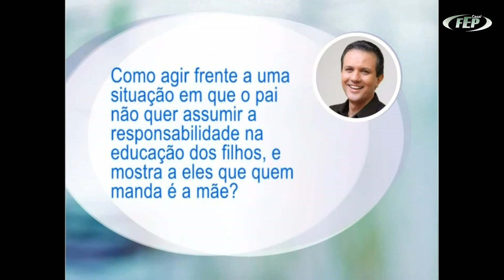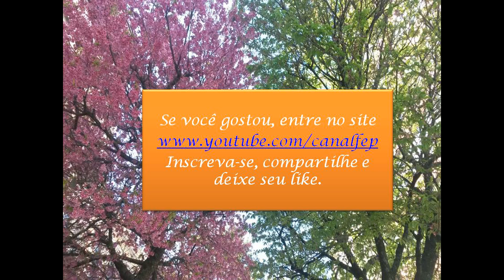Pais, responsabilidade em conjuto na educação dos filhos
Convidamos você a assistir a palestra em sua íntegra A arte da mudança - aprendendo com as coisas negativas, I parte.